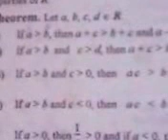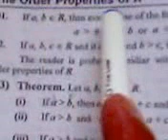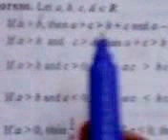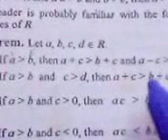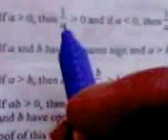Real Numbers and properties.Calculus Chp1 BS BSc.Lecture1a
ref: S.M.Yousuf. watch exercise 1.1